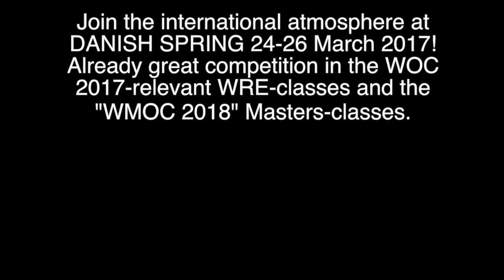Danish Spring 2017 Teaser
Enjoy the fast flow in the very early spring in North Sealand.
Summary of the competitions in 2016